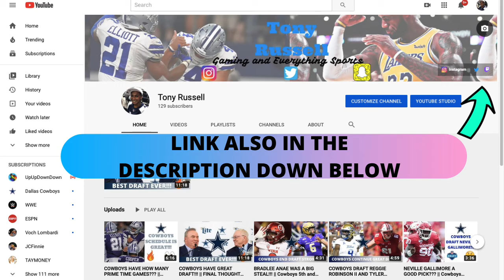DAMIAN LILLARD FIRST COVER ATHLETE FOR 2K21!!!! || Damian Lillard Highlights Reaction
Damian Lillard is the first cover athlete of 3 announced for 2k21!!! He will be the cover athlete for current get consoles PS4 and Xbox One. Much deserved cover for Damian Lillard!!! To celebrate...we watched Dame's CLUCTHEST moments of his career!!!